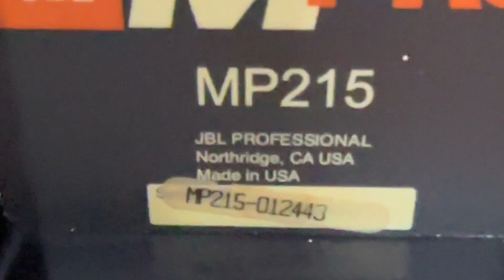Loa JBL MP 215 Bass 40 Sx Mỹ bản cao cấp. Đt 0936.583.140(0368.028.299)